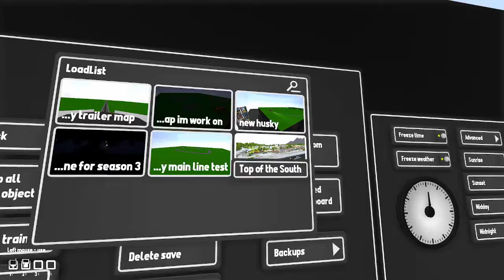Husky Rolling Line Layout s3 ep 11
This is the season end for season 3 hope you all like it like see what come next